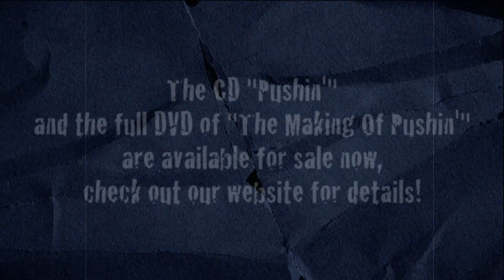The Making of "Pushin'" #10 - "Gypsy Rider" - Mark Doyle and The Maniacs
Mark Doyle and The Maniacs are officially releasing their third studio album "Pushin'" in January 2013. This is part ten (and the final episode) of a series of videos that'll take you on a trip through "The Making Of" the new album, song by song. These YouTube videos are short outtakes of the DVD "The Making Of Pushin'".

The DVD "The Making Of Pushin'" and the CD "Pushin'" are available for purchase (scroll down to the bottom of the page)

"The Making Of" part 10 features song #9 "Gypsy Rider".

Cast of Characters:
Mark Doyle - Guitars, Bass, Keys, Producer,  Executive Producer, Arrangements
Frank DeFonda - Drums, Executive Producer
Joel Kane - Vocal
Marcia Hagan, Kathy Goode and Jennifer Davis - Backing Vocals
Jason "Jocko" Randall of More Sound Studios - Recording, Mixing, Mastering

Concept and Direction: Mark Doyle
Videography: Juan Junco
Additional Video footage and Video-editing: Sandra Jackson